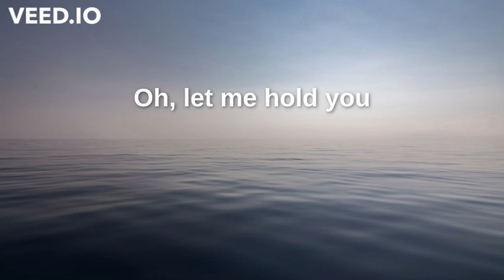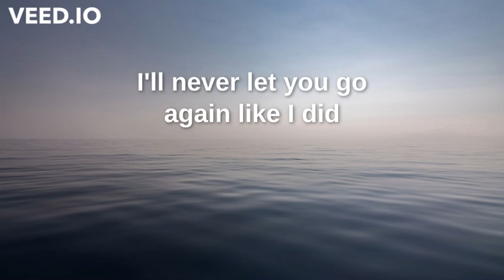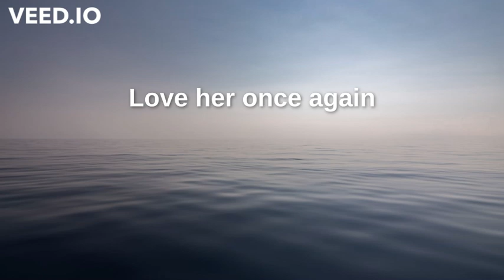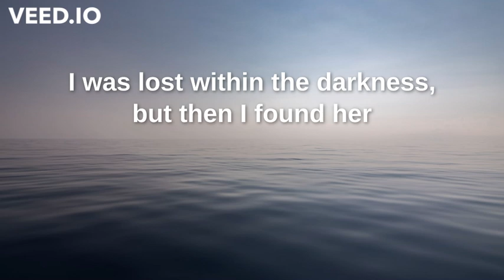Stephen Sanchez - Until I Found You (lyrics)(subtitle)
One more to the requested aisle